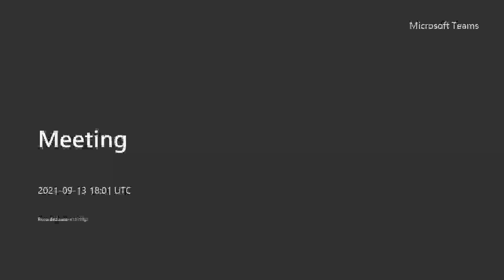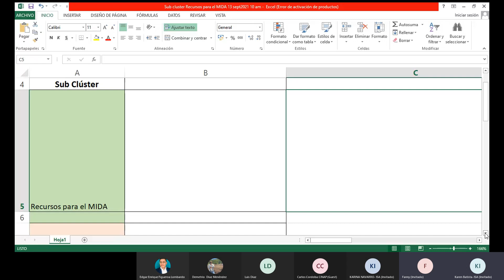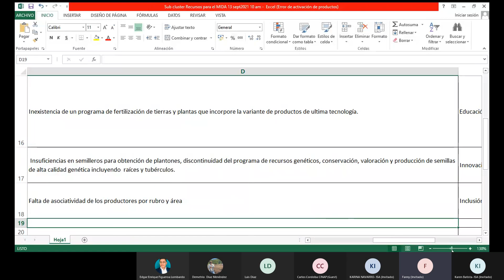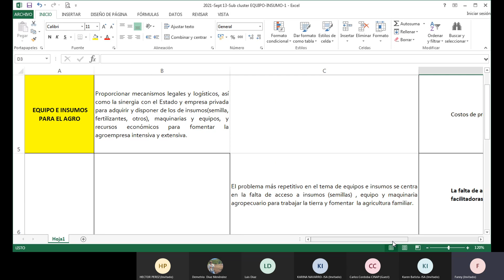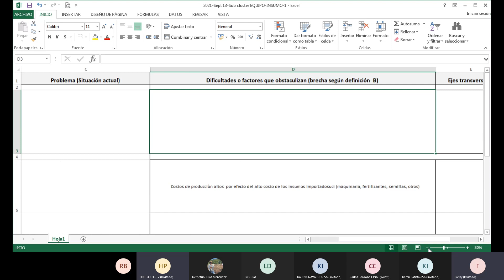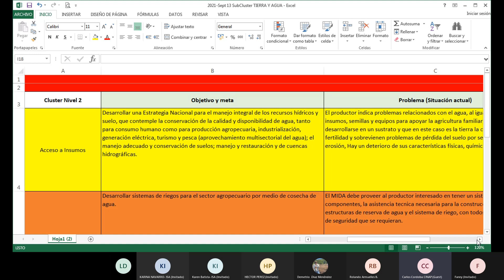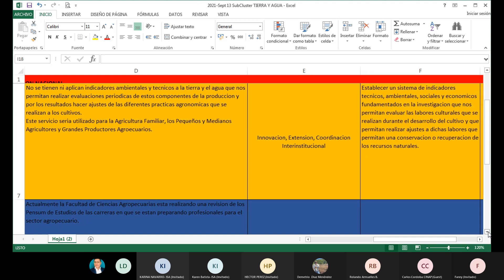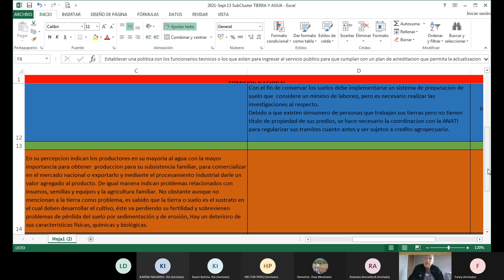PB CN AGRO SUB SALA 1 20210913 201800 Meeting Recording